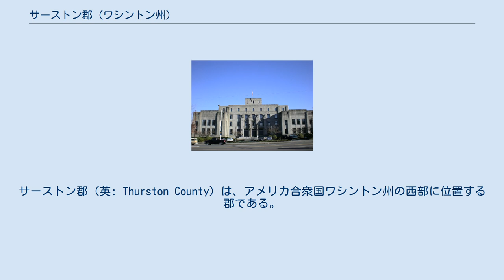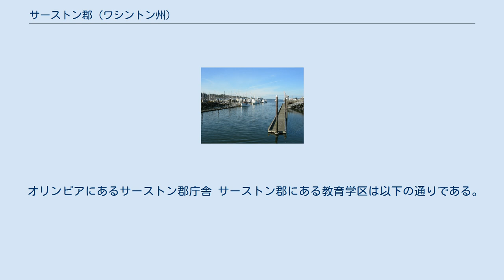サーストン郡 (ワシントン州)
サーストン郡（英: Thurston County）は、アメリカ合衆国ワシントン州の西部に位置する郡である。
2010年国勢調査での人口は252,264人である。
郡庁所在地はワシントン州の州都でもあるオリンピア（人口46,478人）であり、郡内では人口最大の都市である。
郡名はオレゴン準州時代にアメリカ合衆国議会に最初に派遣した代議員サミュエル・R・サーストンに因んで名付けられた。
 サーストン郡は1852年1月12日にオレゴン準州議会によりルイス郡から分離して創設された。
当時はピュージェット湾やオリンピック半島の地域全てを包含していた。
同年12月22日、サーストン郡の領域からピアース郡、キング郡、アイランド郡およびジェファーソン郡が分離して創設された。
 アメリカ合衆国国勢調査局に拠れば、郡域全面積は774平方マイル (2,004km2)であり、このうち陸地は727平方マイル (1,883 km2)、水域は47平方マイル (121 km2)で水域率は6.03%である。
 大きな水域としてはブラック川、バッド・デシューツ、シェヘイリス川、エルド入江、ヘンダーソン入江、ニスクァリー川、スクークムチャック川、トッテン入江およびウェストキャピトル森林がある。
 バッド入江 以下は2000年の国勢調査による人口統計データである。
 2001年以降「ウィークリー・ボルケーノ」誌がサーストンの娯楽を報道している。
 オリンピアにあるサーストン郡庁舎 サーストン郡にある教育学区は以下の通りである。